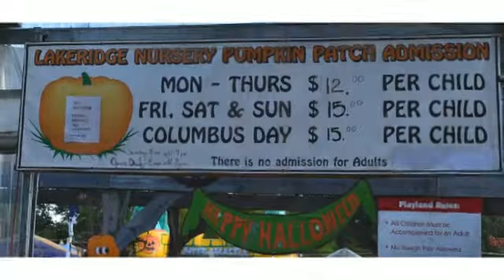Lake Ridge Pumpkin Patch, Lake Ridge Woodbridge VA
Thinking about buying a Home?

A little about myself 👇👇👇👇👇👇

My name is Claudia S. Nelson and I am a local Rea. Estate Agent with passion to helping my clients with all their Real Estate needs